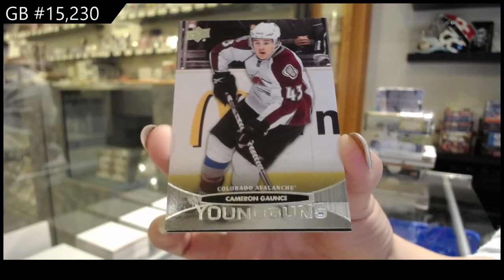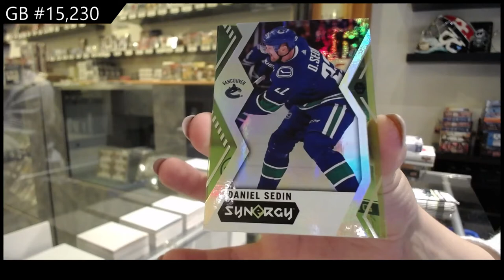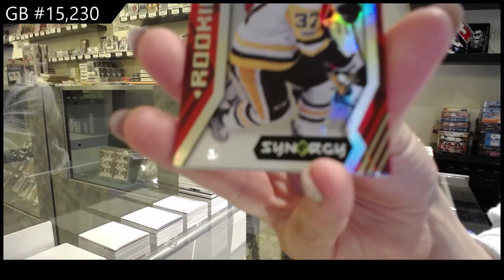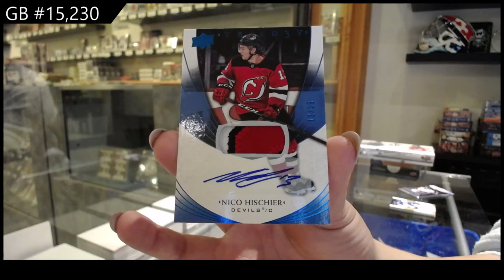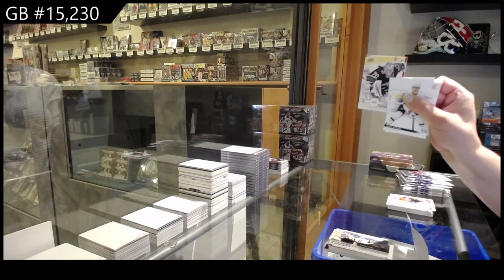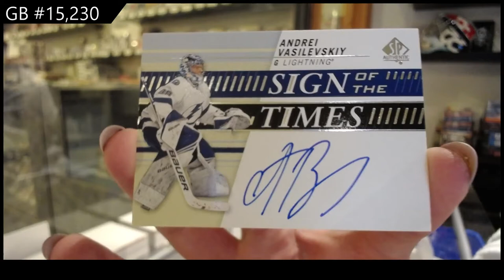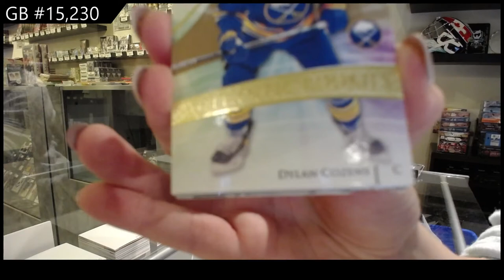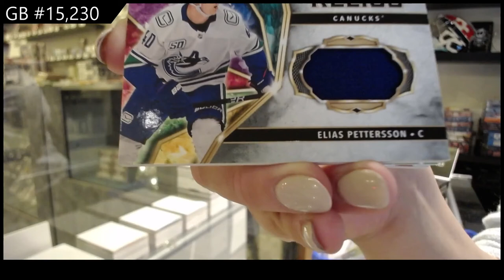8 Box Hockey Mix Break With Extended Giveaway - C&C GB #15,230